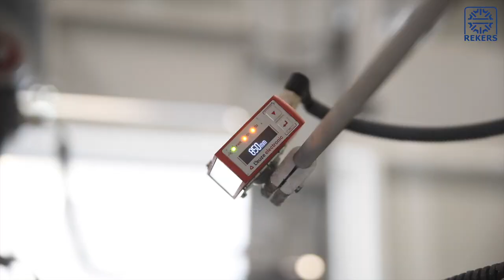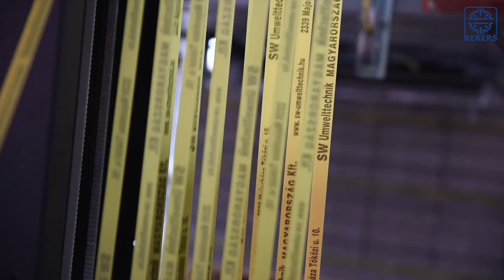Block machine RS4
Further block and paver plant type RS 4 KV from REKERS accompanies the growth course of SW Umwelttechnik Stoiser & Wolschner AG

The stock market-listed, family-owned company SW Umwelttechnik Stoiser & Wolschner AG produces a variety of precast concrete elements for building construction, underground construction and road construction in Austria, Hungary and Romania.
In 2019, SW Umwelttechnik invested in a complete block making plant at the Alsózsolca site in Hungary to expand the  product range to include high-quality concrete block and paving stones. At the end of 2019, the block making plant supplied by Rekers, which is based on the new flagship machine type RS4 KV presented at the bauma 2019, was successfully commissioned and has thus also contributed to the continuous growth and the record result. Especially in the field of concrete paving stones, considerable growth potential is still being seen in Hungary, so that SW  Umwelttechnik has decided to continue the growth course and the success story with another complete block and paver plant type RS 4 KV from Rekers.

Due to the good experience, the new RS4 KV block machine (like the first one) at SW Umwelttechnik will also be equipped with the following Rekers features:
• further improved servo-electric Rekers Servo-Vario vibration (frequency and amplitude adjustment)
• servo-electric feed box drives with low-wear toothed belt drives
• patented, hydraulic motor-driven high-performance shaking grid with adjustable stroke
• patented Rekers face mix concrete colour blending system with outstanding reproducibility

Energy recovery, especially in the feed box drives, has already generated measurable added value in the existing plant and is helping to realise the company's specific sustainability goals. The compact design of the machine with the diagonal guidance of mould and tamper and with fewer moving components compared to most conventional machines has proven itself and has had a gentle effect on the maintenance budget. It allows the machine operator a direct insight into the actual filling and compaction process. As a result, production parameters can ideally already be readjusted and optimised for the next cycle during operation.
In addition to these advantages, the machine concept with the 90° rotated arrangement of the machine in relation to the production board transport direction allows the additional equipment of draw plate and/or core-puller device not only in one orientation, but also combined in both orientations.
In contrast to conventional machines, cycle time losses are greatly reduced by the lateral feeding of the production boards in the case of foam polystyrene or reinforcement insertion devices, as the production board and reinforcement can be positioned on the vibrating table at the same time and the feed path is very short due to the design of the machine. The handling systems for the new plant are also being upgraded. For example, low-wear, robust and at the same time gentle walking beam conveyors are now being used for the wet and dry side.